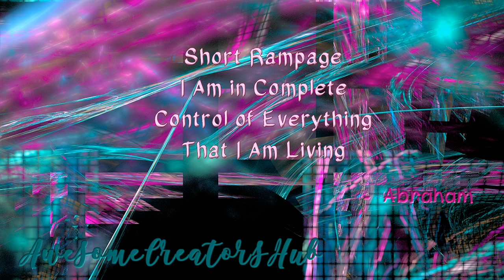Abraham Hicks snippet: Short Rampage -- I am in Complete Control of Everything That I Am Living